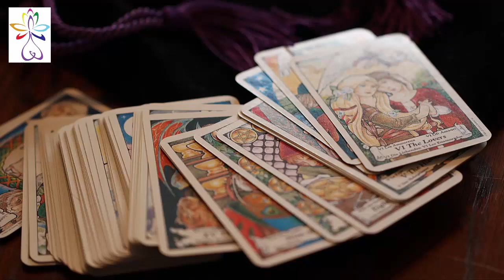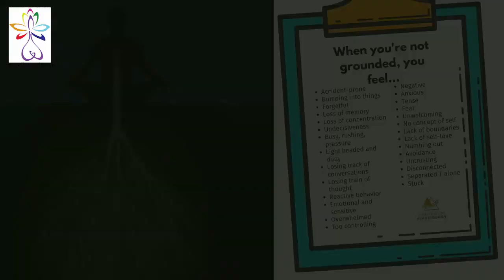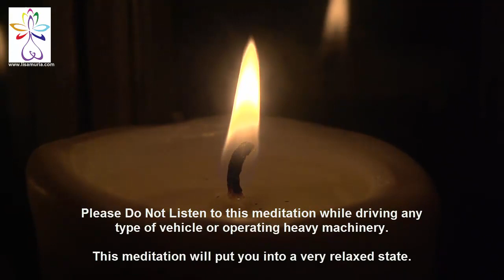How to Keep Your Energy Grounded in an Ungrounded World With Free Grounding Guided Meditation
How to Stay Grounded in an Ungrounded World-With Free Grounding Guided Meditation

Do you feel frazzled around a lot of people? Do you ever get anxiety from being in crowded places or feel "out of it" or "off beat"

You got it! You need to learn how to ground your energy !

Watch this video and also get a Free Grounding Guided Meditation at the end of the video~!

+ Metaphysical
+ Spirituality
+ Holistically
= New Life...